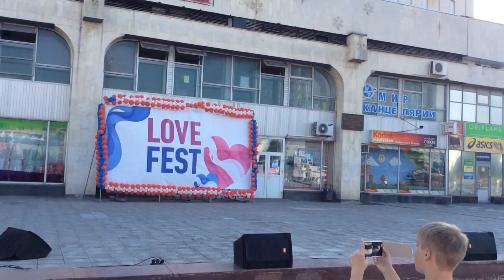Выступление на Love Fest 5 июля 2015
Первое выступление Школы восточного танца "Диада" на Love Fest в Ульяновске 5 июля 2015 года.